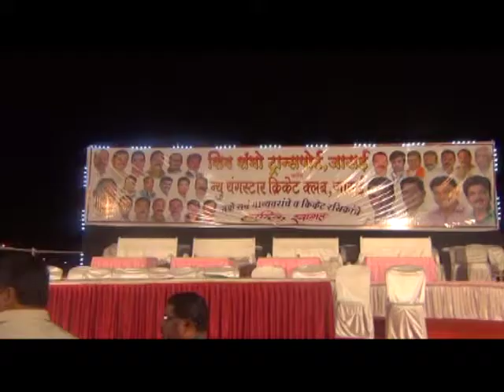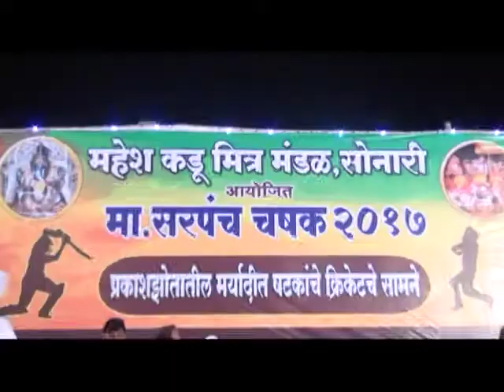जासई येथे आयोजित क्रिकेट सामन्यांना मान्यवरांची उपस्थिति